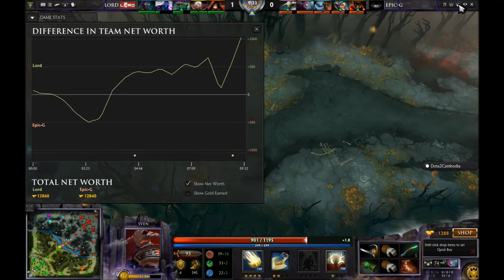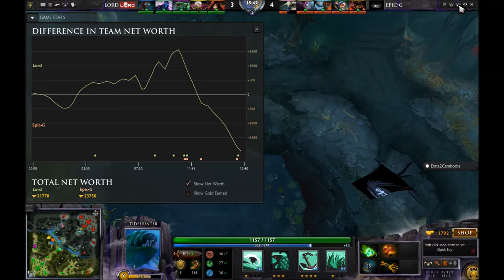Epic G Vs Lord Dota 2 Cambodia League Season I